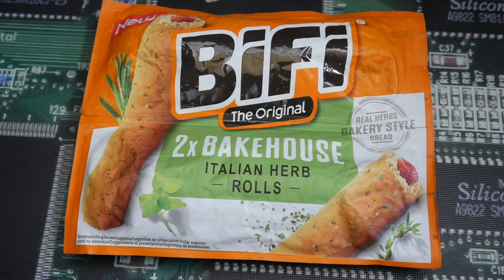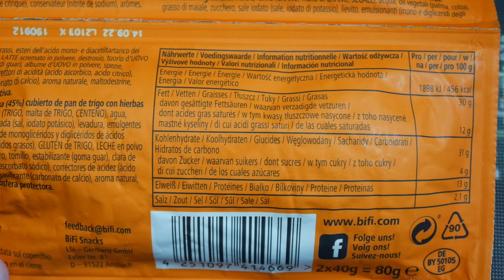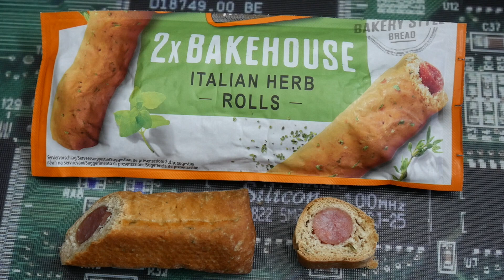BiFi The Original Bakehouse Italian Herbs Rolls 🌭 Die NEUE BIFI Sorte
1 steht für Mega Low - Kaum Schärfe vorhanden 🧐
10 ist MEGA Hot und das schärfste was man hier erreichen kann 🥵

Heute teste ich :
BiFi The Original Bakehouse Italian Herbs Rolls die ich für 1,79 Euro im Penny gekauft habe.